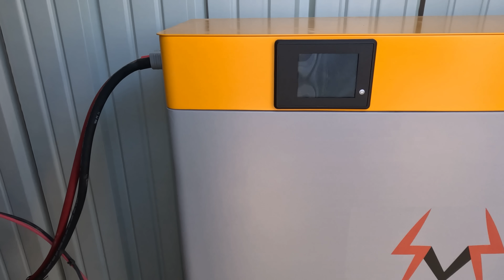Off-Grid Solar 1 Year | Regrets & Walk-through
We have been running our Solar System on our fully Off-Grid homestead in Tennessee for over a year now. Today, we share all of our thoughts on how this system has worked for us after a year and any regrets that we would change if we did it again. We also do a dive into a full system overview and share some knowledge of basic Solar terms!

Shop Solar Links ☀️
$101 OFF -  RUNAWAY101 for orders over $2k+
$202 OFF - RUNAWAY202 for all orders over $5k+

Chapters:
0:00 - 1:02 - Intro
1:02 - 3:56 - Solar Terms
3:56 - 6:48 - Our Solar System
6:48 - 15:08 - What would we change?
15:08 - 15:40 - Conclusion